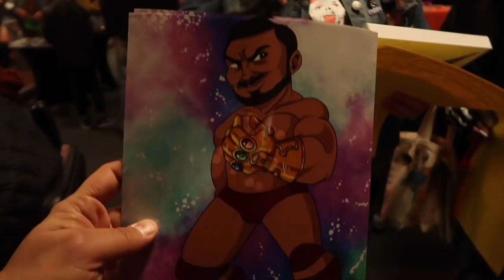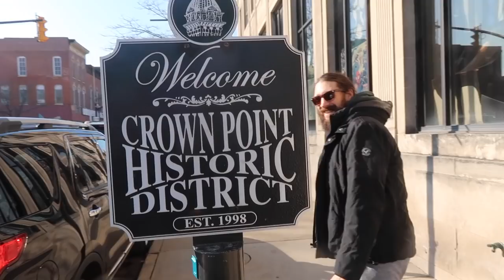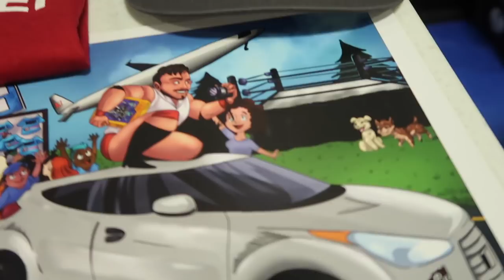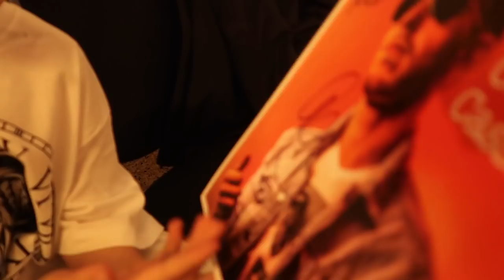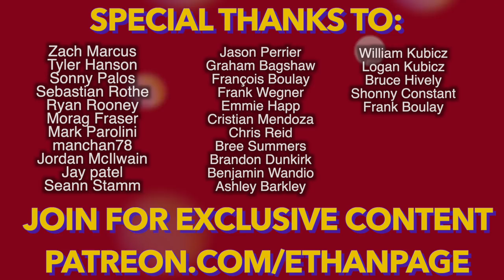Indie Wrestling Backstage Vlog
Ethan Page travels to Pro Wrestling Revolver, Black Label Pro & Alpha-1 Wrestling with cameos from Hornswoggle, Danhausen, Warhorse, Josh Alexander, Space Monkey, Orange Cassidy & much more!

L8E5B2